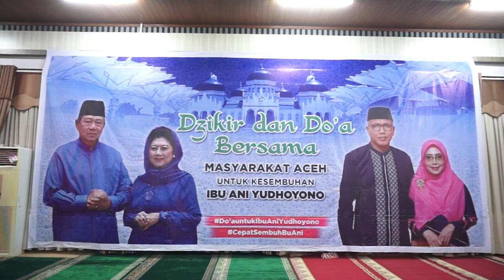Dzikir dan Doa Bersama Masyarakat Aceh Untuk Kesembuhan Ibu Ani Yudhoyono